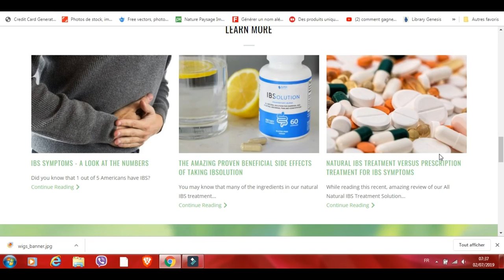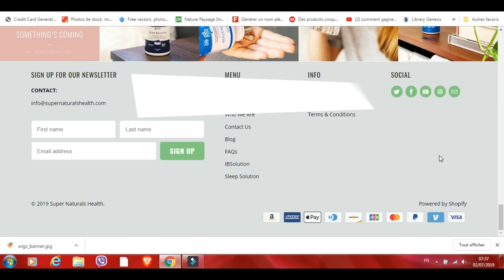super natural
Belly fat is something no one really wants to have. And if you stand with us, who have something, we have great news. These 10 home remedies will help you get a flat belly without exercise or diet!